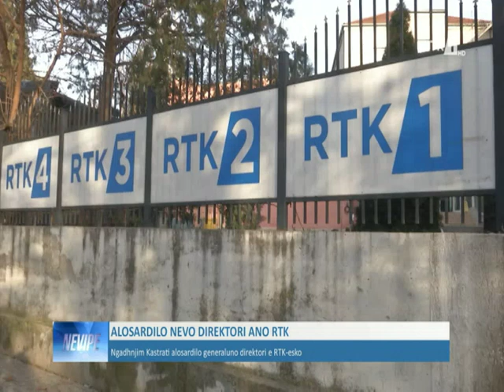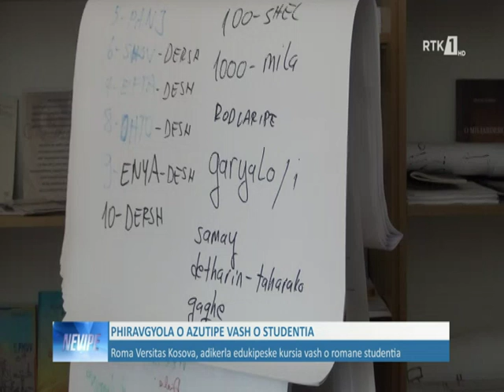LAJMET NË GJUHËN ROME NEVIPE 24.04.2019